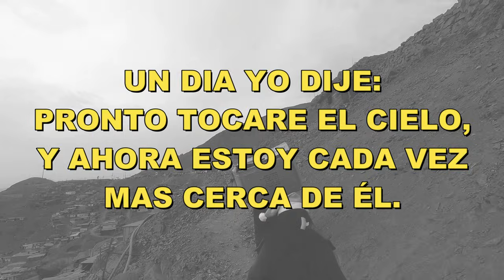Regalando JUGUETES a los Niños por la Navidad en CARABAYLLO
Amigos esta fue una bonita aventura en la zona más alta de Carabayllo, te invito a verlo hasta el final